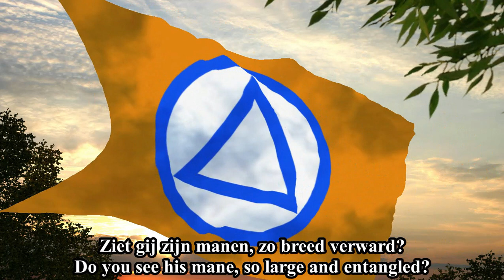"De Zwarte Leeuw" - Party anthem of the Flemish National Union (VNV)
This is "De Zwarte Leeuw", an old Flemish Nationalist song from ca. 1830s which was adopted by the "Flemish National Union" ("Vlaamsch Nationaal Verbond"; VNV) - a Flemish Nationalist party which operated from 1933 to 1944.